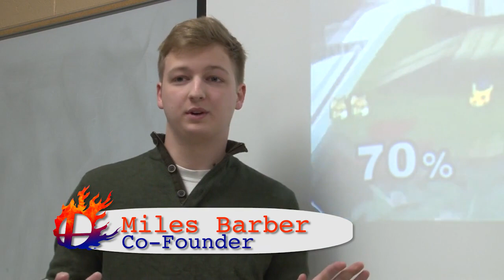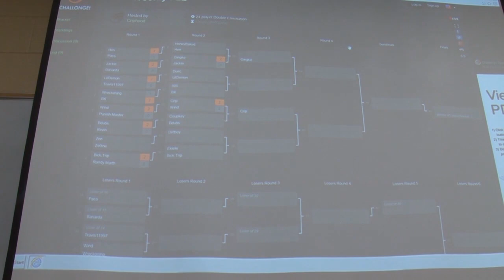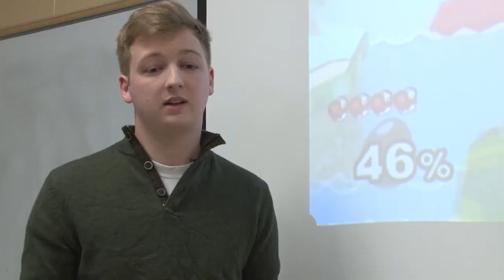Central Michigan Smash Club - 2016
Before there was a CMU ESports team, there was Smash Club. A news story written, directed and edited by Harvestmgs and hosted by KyWil. It was an interesting look back at the Smash club scene back in 2016 featuring Crip, Banardo & DirtBoy.